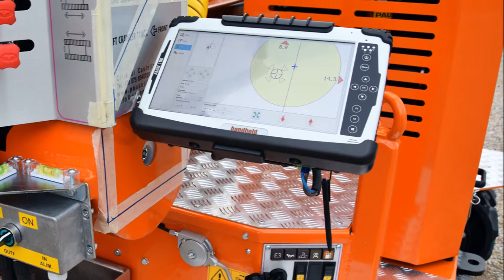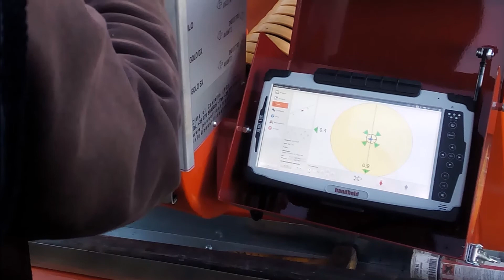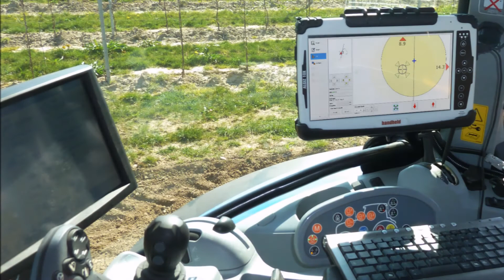Stonex at Intertraffic and Bauma 2016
STONEX, together with PAUSELLI, will be present to the Intertraffic Amsterdam exhibition, 5th to 8th of April 2016 and to the International Building Fair BAUMA 2016 held in Munich, Germany, 11th to 17th of April 2016.
During the exhibitions, Stonex will present its advanced solutions about guard rail, solar pile drivers and machine control.

STONEX, insieme a PAUSELLI, sarà presente a 2 importanti eventi: Intertraffic dal 5 al 8 aprile 2016  ad Amsterdam e BAUMA a Monaco dal 11 al 17 aprile 2016.
Durante questi eventi Stonex mostrerà le ultime novità e soluzioni adottate per il machine control e per la progettazione e installazione di impianti fotovoltaici e guard rail.